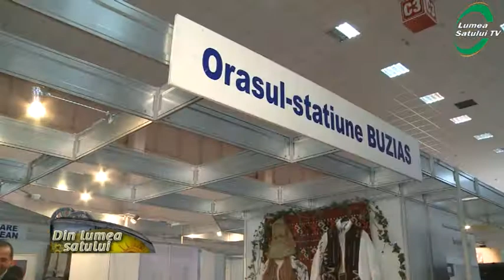Vinvest la Târgul de Turism al României